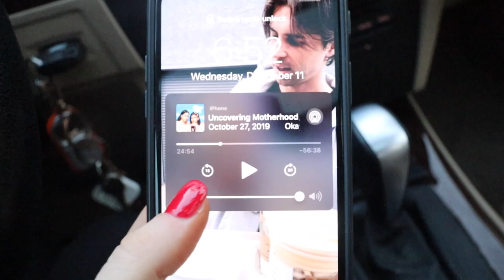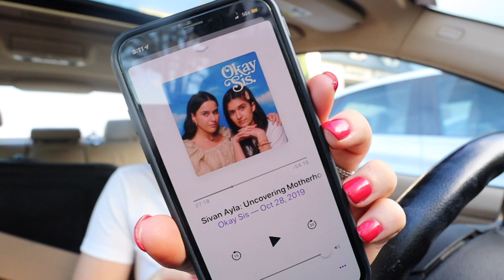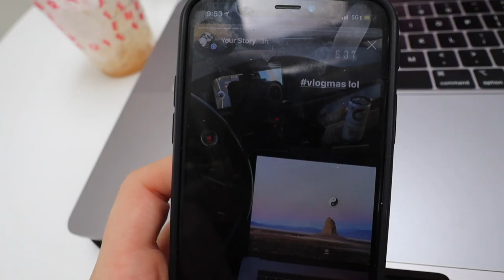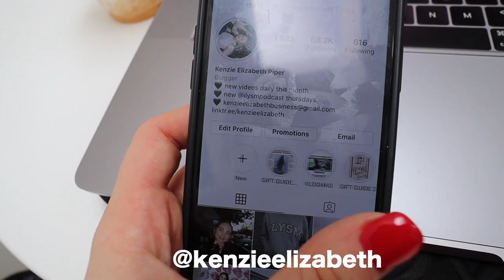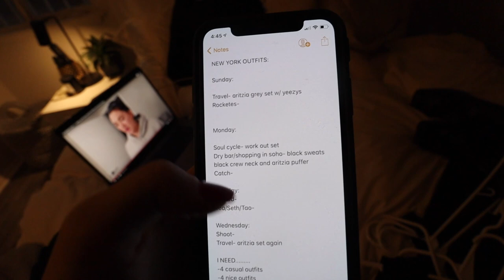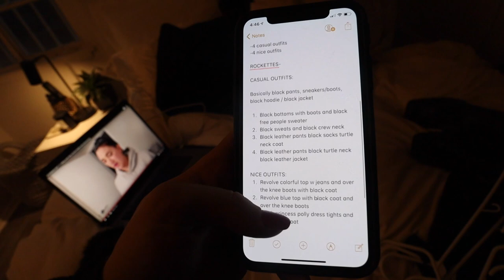VLOG: last day of class & staying healthy this winter | Kenzie Elizabeth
hope you guys enjoy another vlog! here I finish finals week, show you my latest favorite makeup, take you with me to stay healthy this winter and more.